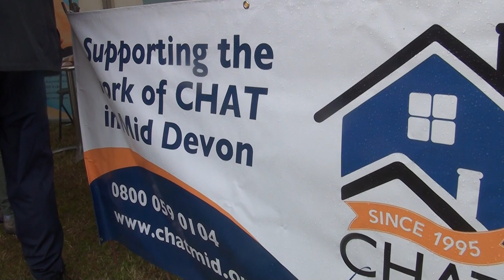The Mid Devon Show 2023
Thousands of visitors and exhibitors from across the region enjoyed a wet and muddy Mid Devon Show on Saturday.
The show, which has been running since 1993, aims to celebrate the best of farming and rural life in Mid Devon and beyond. It features a variety of attractions, competitions and entertainment for all ages and interests.
One of the main highlights of the show was the livestock section, where farmers showcased their finest cattle, sheep, pigs, goats and horses. The judges had a tough task to select the champions from the high-quality entries.
Among the winners was Zoe Cambridge from Bury Hill Farm near Bristol, who took breed champion and interbreed champion with her Jersey cow. She said: “It’s the most amazing thing to have won today. She’s one of our homebred cows so it’s great to be able to breed one that’s been able to get to this standard. She’s lovely as well, and has always been one of my favourites.”
She added: “It’s a lot of effort to prepare for the show. We do lots of halter training, show preparation, which is obviously very tiring. Today has been a challenge as it’s rained all day, but it’s a good feeling to have won.”
Another champion was Angela Poad, who brought Exmoor Captain, from Firs Moor near Exford. She won the breed champion, native champion and supreme beef champion titles. She said: “It’s amazing to have won today. A lot of years go into breeding to get animals to this standard, as well as all the preparation to get them here, halter training and such.”
She continued: “It’s been a very wet day today, but never mind. It’s important to be here, it’s really good, it’s a shop window in so many ways and you can’t put a value on that.”
James Gregory from Lower Ley Farm in Luxborough near Tiverton also had a successful day with his sheep. He won the interbreed sheep competition. He said: “It’s really good to have won today. I’m really happy and she’s had a good year so far so good to keep it going.”
He added: “It takes ages, years even to get to this standard, but when you win something it makes it all worthwhile, and that’s the main thing.”
The show also featured a music fest, a community corner, a flower and garden marquee, a food hall, trade stands and magpie marquee, vintage buses and classic cars parade and a main ring with various shows and displays.
The main ring entertained the crowds with performances by All Steps Formation, a horse formation team that describes themselves as synchronized swimming but with horses; Shetland pony racing; ATV stunt show by Paul Hannan; the grand parade; the pony club games; the Young Farmers and more.
The music fest included two great tribute acts: Take a Chance On Us (Abba) and the New Jersey Boys. They performed from 3pm to 6.45pm and kept the audience dancing and singing along.
The community corner was a new addition this year that showcased local groups and what they do. Visitors could listen to Tiverton Town Band and Chloe Marie Aston on the piano, among others.